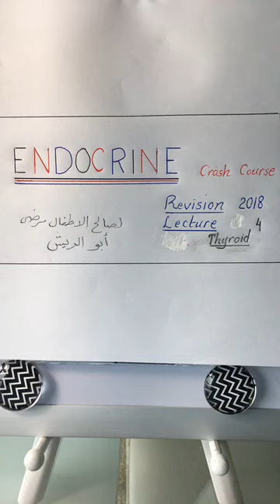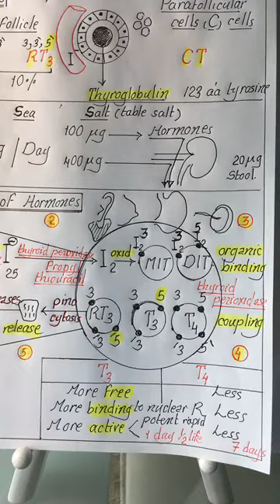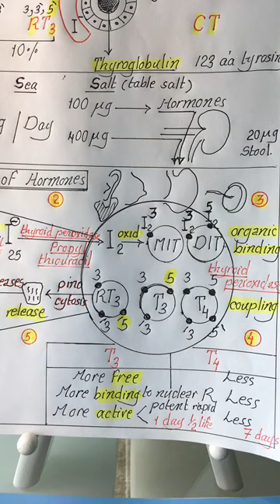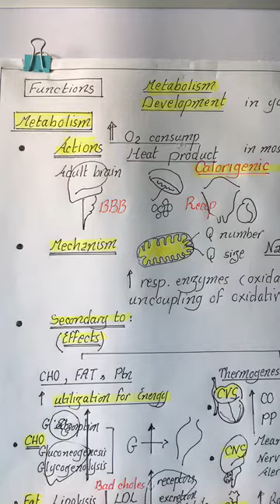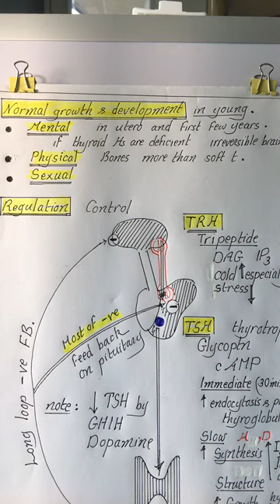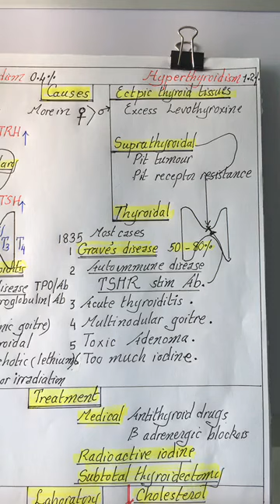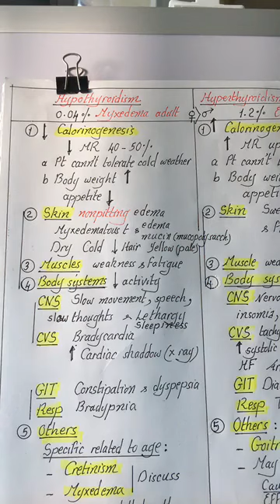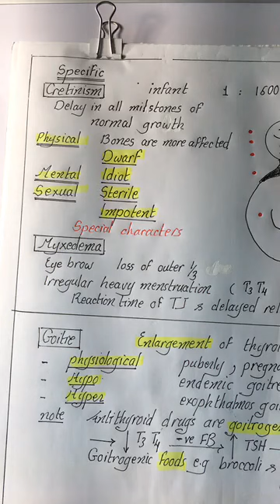Endocrine # 4 | Thyroid | Physiology Crash Course | Dr.Nagi | Arabic